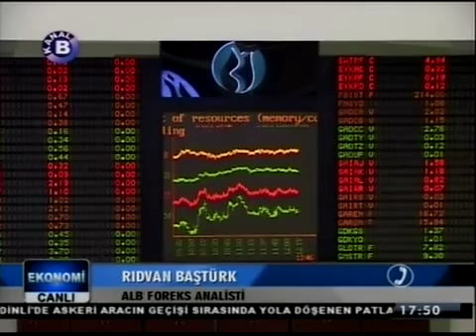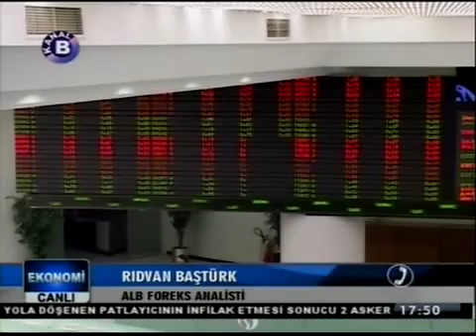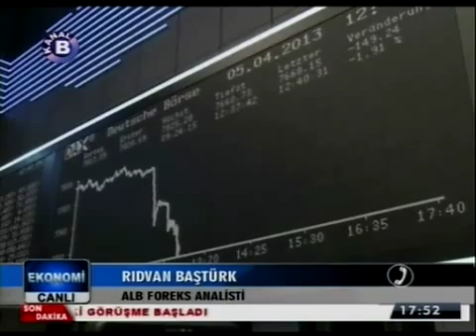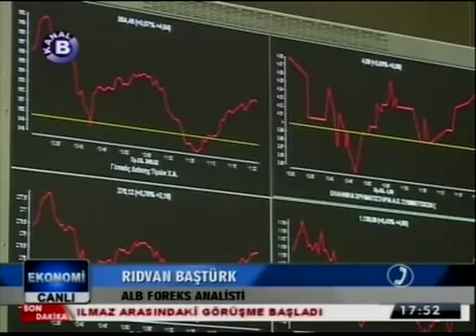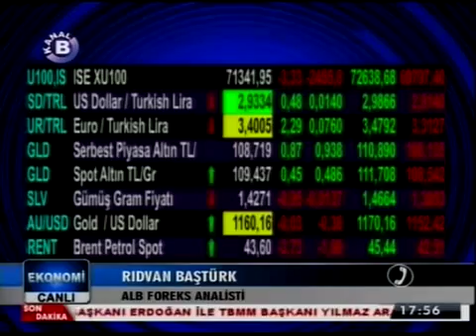Forex Araştırma Analistimiz Rıdvan Baştürk Piyasalarda Deprem - Kanal B